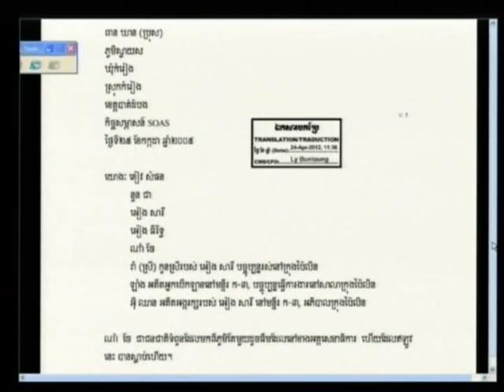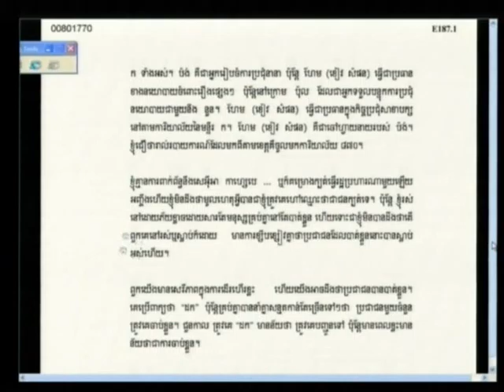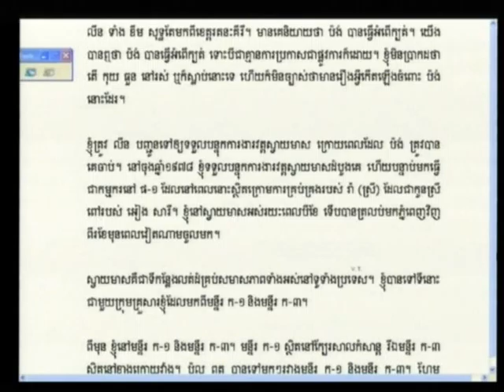Session 1, 17 May 2012 (English/French)